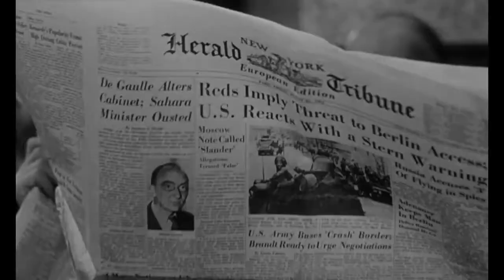Die seltsame Gräfin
Bande annonce du film "Die seltsame Gräfin" de Josef von Báky & Jürgen Roland

Résumé : Une sympathique jeune femme, Margaret Reddle, parvient à échapper à plusieurs mystérieux tentatives d'assassinat. En acceptant de rentrer au service de Lady Moron, elle espère trouver un peu de tranquillité et de paix. Mais la sympathie de la vieille aristocrate paraît fort tendancieuse et les personnages gravitant autour d'elle, bien énigmatiques. Seul, le jeune détective privé, Mike Dorn semble manifester quelques sincérités pour la jeune fille fortement déboussolée...